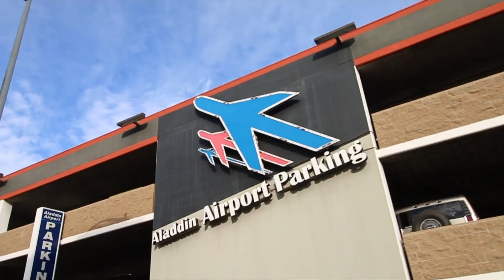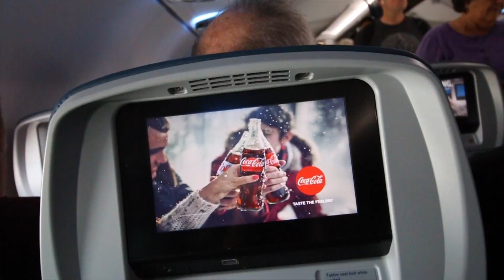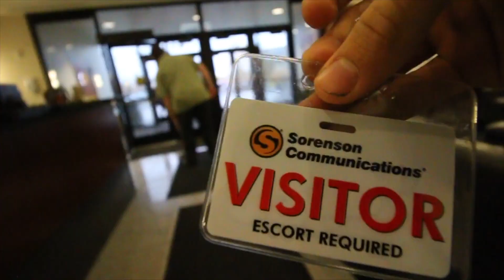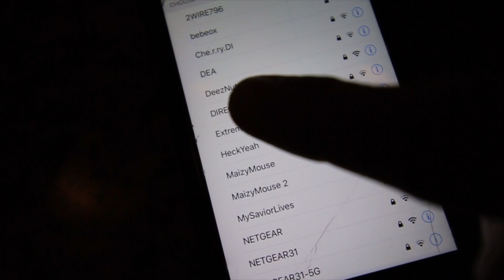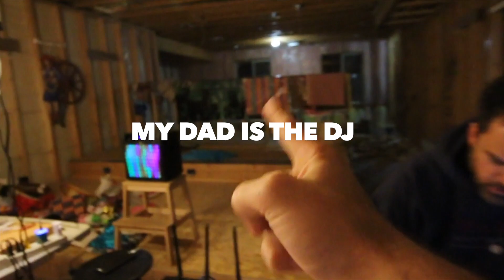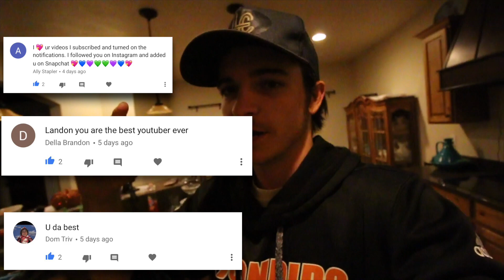Flying to Utah to see my Family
Cool vlog of me flying to Utah to visit my family. These videos used to be my favorite to make.
Thx :)